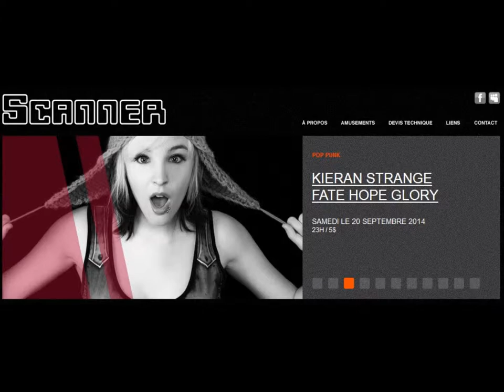Fate Hope Glory - Out Of Control at CKRL 89,1 Prescription Punk Rock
Our song Out Of Control at CKRL 89,1 Prescription Punk Rock! Thanks Bed! :)